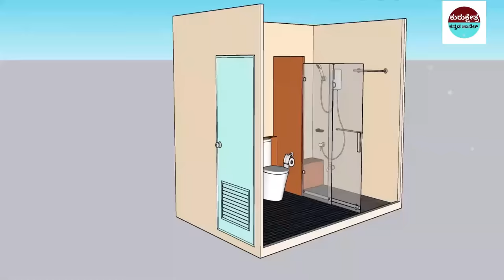ಸ್ನಾನದ ಮನೆಯಲ್ಲಿ ಅಪ್ಪಿತಪ್ಪಿಯೂ ಈ ವಸ್ತುಗಳನ್ನು ಇಡಬೇಡಿ ?kurukshetrakannadachannel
mystery of saamba
KannadaStories
Kannada Uniqe Stories
pouraanika naataka
pouranika kathegalu
namma ithihaasa

topfactsinKannada
Kannada facts
amazing facts in Kannada
factsinKannada
facts
interestingfacts
unknown facts
amazingfacts

Krishnavaani@Kannada#
morning wakeup
better than yesterday#
# superman
tired every morning animated

🎵 Track Info:
Title : Dreams Become Real
Genre : Classical
Mood : Sad